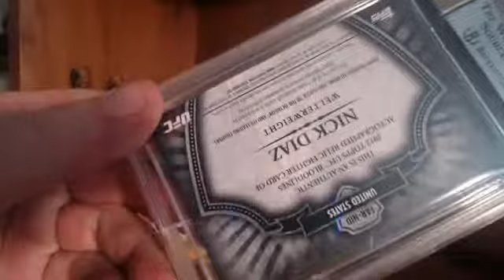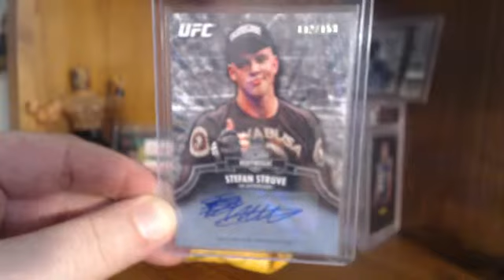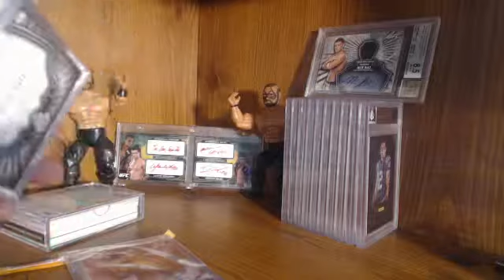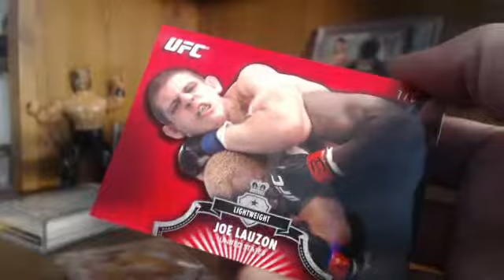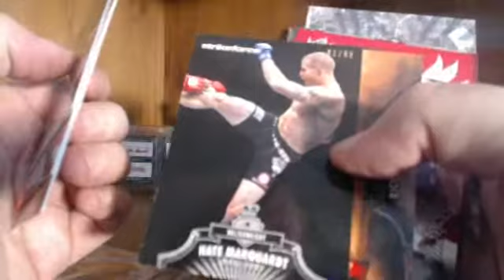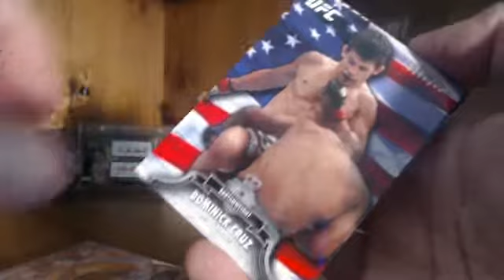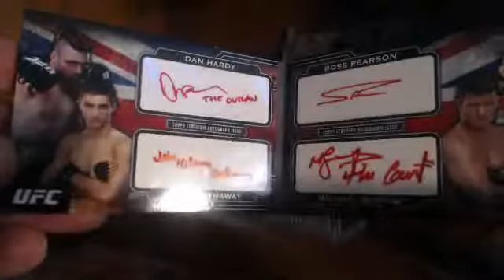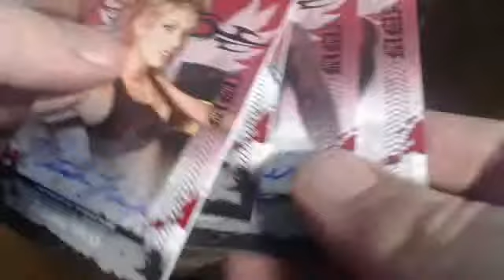UK Book Card 2012 UFC Bloodlines